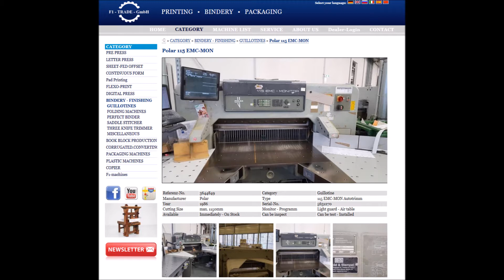Polar 115 EMC MON (-) by F1-TRADE-GmbH_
Guillotine Polar 115 EMC-MON

Year 1986 - Serial-No. 5631270
Cutting width max. 1150mm
Display - Programm
Extra knife
Manuals